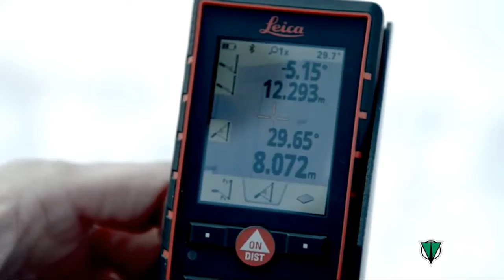Leica Disto D510 Bluetooth Distance Measurer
The Leica DISTO™ D510 stands for easy and effortless outdoor distance measurement. The unique combination of digital Pointfinder and 360° tilt sensor allows measurements which are not possible with conventional distance meters. In addition, with Bluetooth® Smart and attractive free apps, you are prepared for the future.